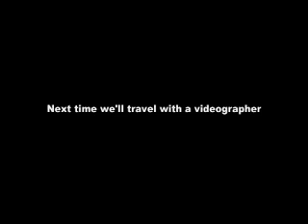West Coast Tour Part 2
The last of our footage from our recent tour. We played 16 shows in 18 days, and covered 5000 miles of American roads. Enjoy!